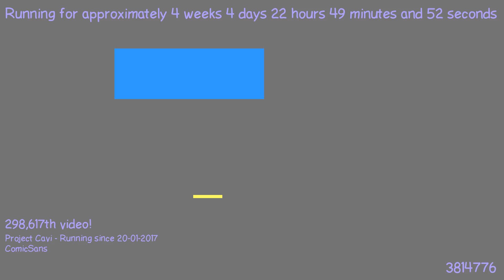1487796837 - Webdriver Cavi - H2